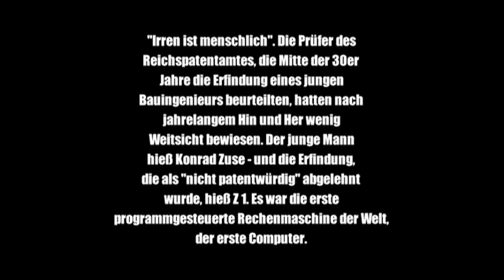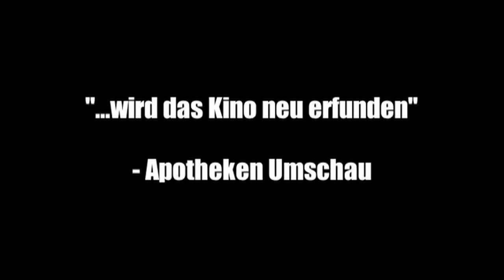"i, Lierhaus" trailer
I, Lierhaus der Blockbuster des Jahres. Monica Lierhaus gibt ihr comeback auf der Kinoleinwand.